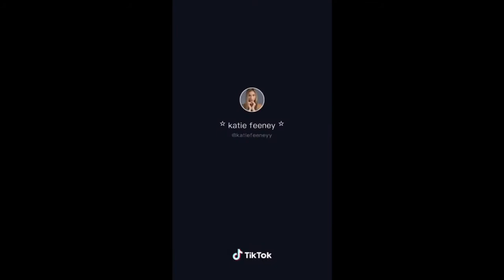TIK TOKS WHEN YOU ARE BORED